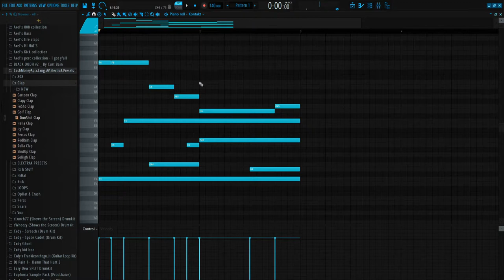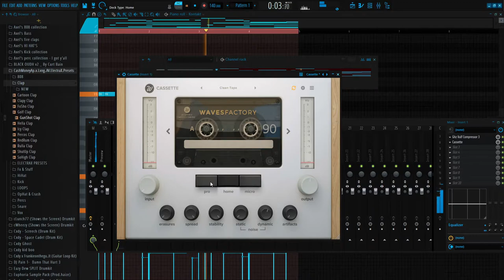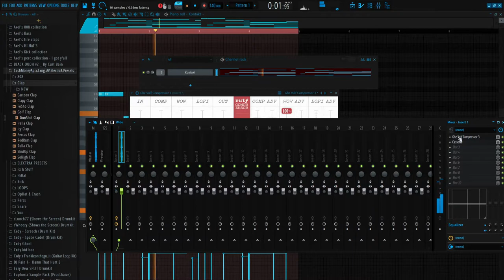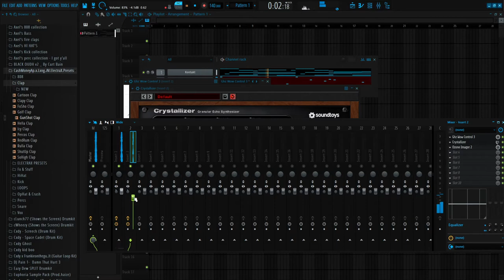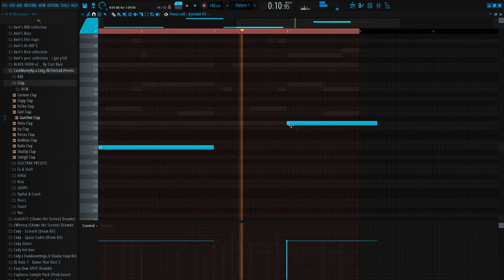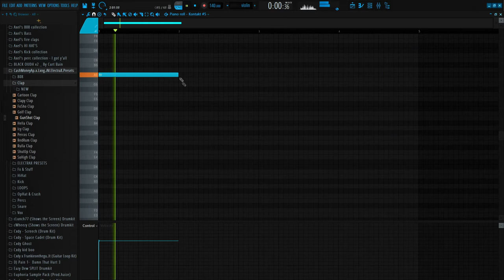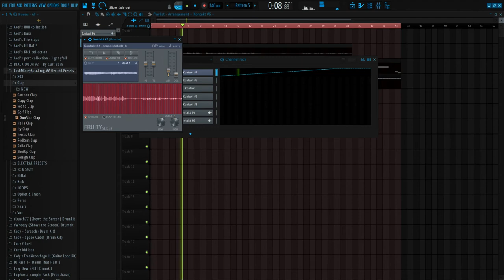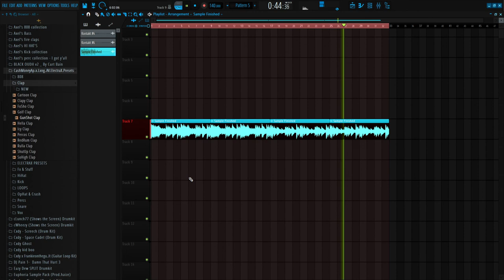How To Make Melodies Like PVLACE & Cubeatz | Melody Walkthrough Tutorial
loopkita apk,
aplikasi loopkita,
loop kite,
loop kitesurf,
loop kitesurfing,
10kk loop kit,
21 savage loop kit,
6ix9ine loop kit,
808 mafia loop kit,
808 loop kit,
808 mafia loop kit free
cubeatz sample,
cubeatz tutorial,
cubeatz melodies,
cubeatz sample pack,
cubeatz jumpa,
cubeatz instrumental,
cubeatz library,
cubeatz beats,
cubeatz ableton,
cubeatz analog,
cubeatz making a beat,
cubeatz beat,
cubeatz bell,
cubeatz chords,
cubeatz cook up,
cubeatz clout,
commas cubeatz,
cubeatz drake,
cubeatz detune,
cubeatz deconstructed,
cubeatz equipment,
cubeatz effects,
cubeatz fefe,
cubeatz flp,
cubeatz flute vst,
cubeatz free,
cubeatz fx,
secret cubeatz flute,
cubeatz guitar,
cubeatz genius,
cubeatz goosebumps,
cubeatz hullabaloo,
cubeatz how to,
cubeatz holy,
cubeatz hullabaloo sample,
cubeatz hardware,
cubeatz interview,
cubeatz instagram,
cubeatz instru,
cubeatz kit,
cubeatz kontakt,
cubeatz kyle,
kevin cubeatz,
kbeazy cubeatz,
cubeatz sample kit,
cubeatz loop,
cubeatz live,
cubeatz midi,
cubeatz manu,
cubeatz motorsport,
cubeatz official,
cubeatz omnisphere,
cubeatz oz,
cubeatz prod,
cubeatz producer tag,
cubeatz plugins,
cubeatz presets,
cubeatz pack,
cubeatz piano,
cubeatz remake,
cubeatz reddit,
cubeatz secret,
cubeatz type sample pack,
cubeatz tag,
cubeatz vermögen,
cubeatz vsts,
cubeatz vol,
cubeatz whosampled,
wheezy cubeatz,
southside x cubeatz,
cubeatz youtube,